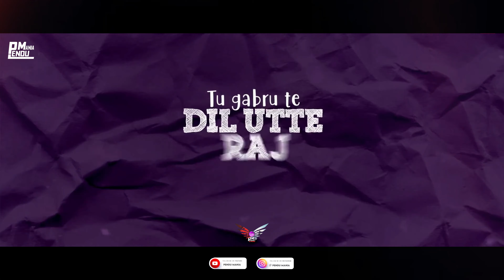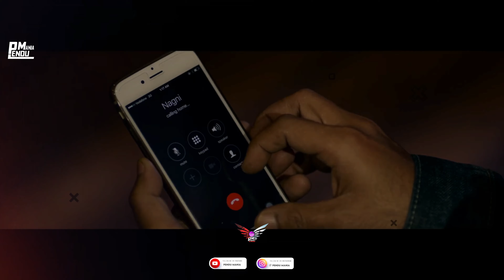Punjabi Remix Mashup 2022 - Diwali Special | Pendu Mania | Punjabi Hits 🔥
🎶 Punjabi Remix Mashup 2022 | Diwali Special | Pendu On The Beat Bro 🎶
Remix By :- Pendu Mania🔥

Listen And Enjoy Guys And Keep Supporting🎵